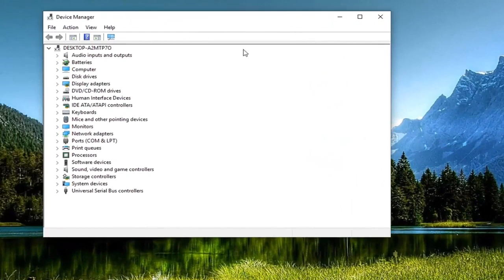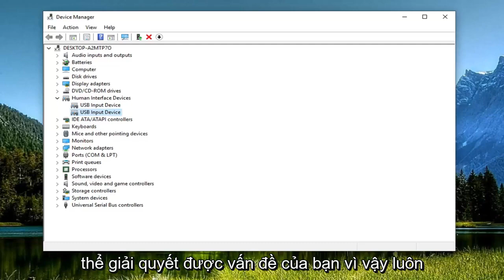DS4Windows không phát hiện bộ điều khiển Windows 10/11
DS4Windows không phát hiện sửa lỗi bộ điều khiển trong Windows 10/8/7 [Hướng dẫn]

Bộ điều khiển đột nhiên không còn được DS4Windows nhận dạng và việc chuyển đổi cổng USB dẫn đến nhận dạng mới, nhưng có thể gặp phải vấn đề tương tự. Nó là duy nhất cho mỗi bộ điều khiển và cổng USB, nhưng nó được giữ lại bởi các lần khởi động lại.